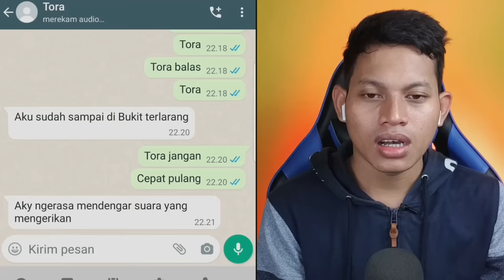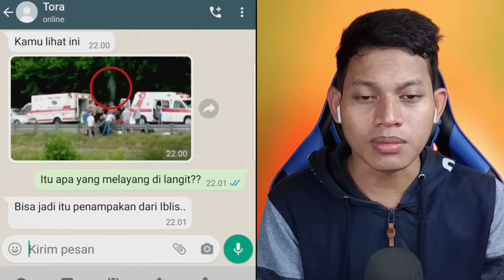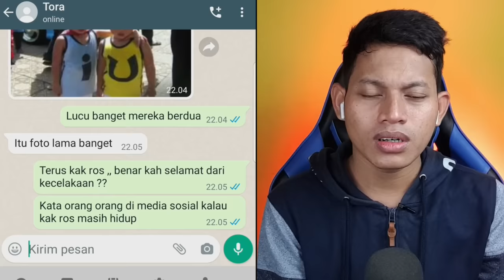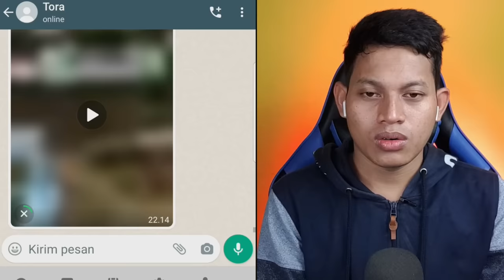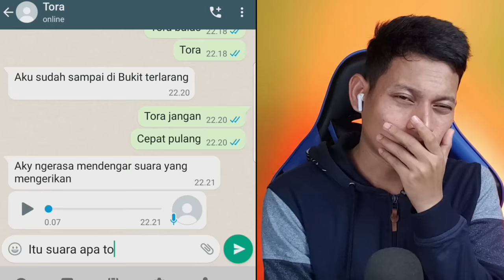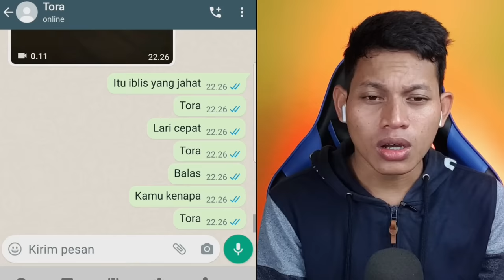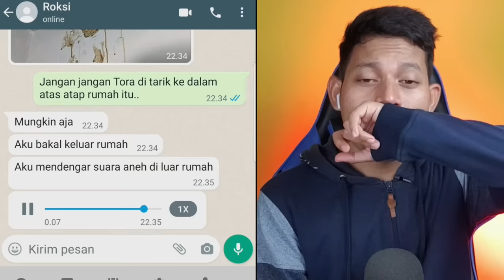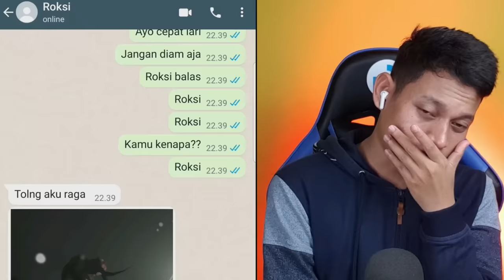TRAGEDI KECELAKAAN MOBIL KELUARGA UPIN IPIN KERENA SOSOK SERAM😱 | Chat Story Horror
Salam Sahabat  😊